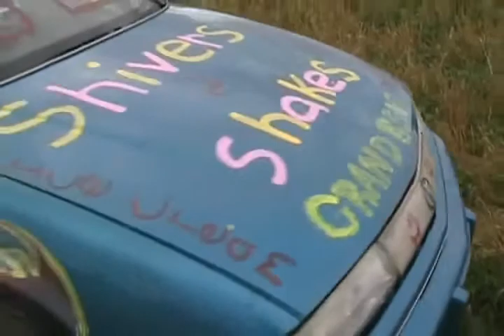1993 grand prix massive air car jump Davidsfarmison[bliptv]now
1993 grand prix massive  air car jump Davidsfarmison[bliptv]now